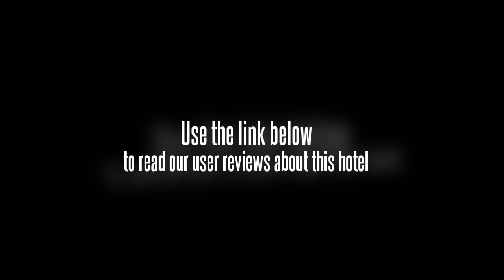Guilin Longfu Hotel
The Guilin Longfu Hotel features meeting rooms, a concierge and a business centre. It also offers a safe-deposit box. Get connected with the hotel's standard Wi-Fi connection.

The rooms at the Guilin Longfu Hotel include tea and coffee making facilities, a TV and a safe. Each is equipped with a telephone and room service is available.